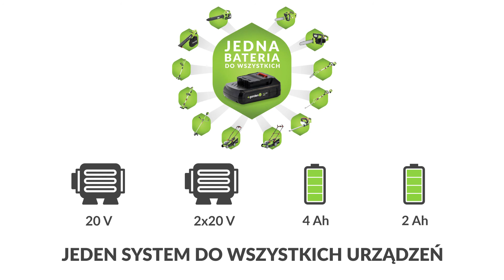Kosiarka akumulatorowa 4garden AM4022 - KRYSIAK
Kosiarka akumulatorowa 4garden AM4022 to wydajna kosiarka pracująca na bezszczotkowym silniku 2×20 V oraz baterii 2,0 lub 4,0 Ah. Wystarczą one na maksymalny czas pracy 21 lub 42 minut. Wydajną pracę umożliwia szerokość robocza wynosząca 40 cm oraz możliwość regulacji wysokości koszenia w sześciostopniowej skali.
W komplecie wraz z urządzeniem znajduje się 50-litrowy kosz na skoszoną trawę, mający również wskaźnik napełnienia. Rozwiązanie takie wystarczy Ci na skoszenie nawet terenu o dużej powierzchni, bez konieczności częstego opróżniania pojemnika. Istotną opcją zastosowaną przez producenta, poprawiającą komfort pracy, jest regulowany uchwyt, dzięki czemu dopasujesz go tak, aby praca nie obciążała nadmiernie Twoich rąk oraz kręgosłupa.